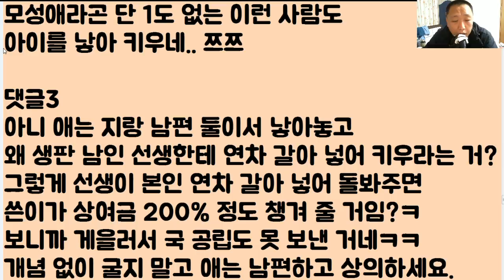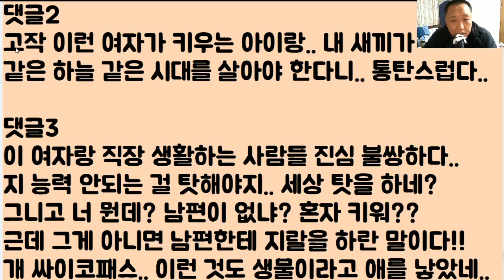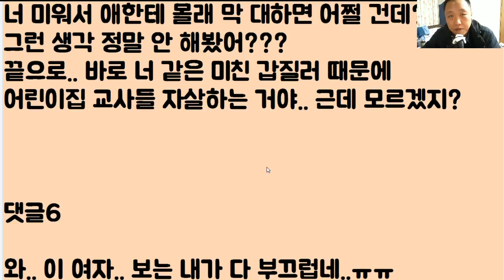[아줌마 도랏?ㅋㅋㅋ] 어린이집 선생이 연차는 무슨 연차?? 아니 그럼 내 새낀 어쩌라고?? 니들 도저히 용서가 안 돼!! 놀지 말고 내 새끼 대신 키우라고!